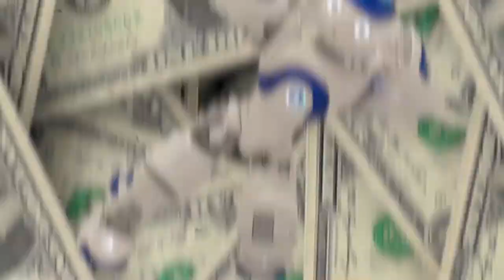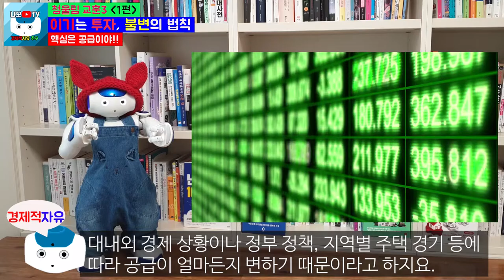부동산투자 이거 모르면 망하는 이유 l이기는 투자, 불변의 법칙 1편 l 나는 오늘도 경제적 자유를 꿈꾼다.[경제적자유 나오TV]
나는 오늘도 경제적 자유를 꿈꾼다. 청울림 세번째 교훈 3 이기는 투자, 불변의 법칙 1편입니다.

부동산투자 이거 모르면 망하는 이유입니다.

 9. 칙리뷰7-1 부자가 되려면 꼭 알아야 되는 10단계 부자되는방법(1편)

 10. 칙리뷰7-2 부자가 되려면 꼭 알아야 되는 10단계 부자되는방법(2편)

 11. 칙리뷰7-3 부자가 되려면 꼭 알아야 되는 10단계 부자되는방법(3편)

 12. 칙리뷰7-4 부자가 되려면 꼭 알아야 되는 10단계 부자되는방법(4편)

 13. 칙리뷰7-5 부자가 되려면 꼭 알아야 되는 10단계 부자되는방법(5편)

 14. 칙리뷰7-6 부자가 되려면 꼭 알아야 되는 10단계 부자되는방법(6편-최종편)
청울림 파트1부터 보시면 좋을 것 같습니다.

2편 - 부동산을 구입하는데 주변에서 반대하는 경우 어떤 선택을 해야 하나

파트3 이기는투자, 불변의 법칙
1편 – 이기는투자, 불변의 법칙